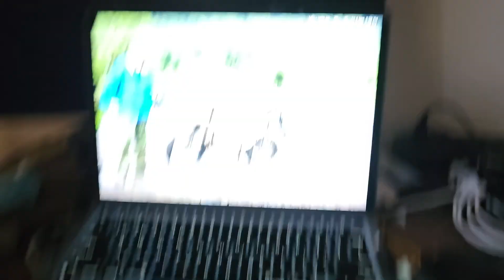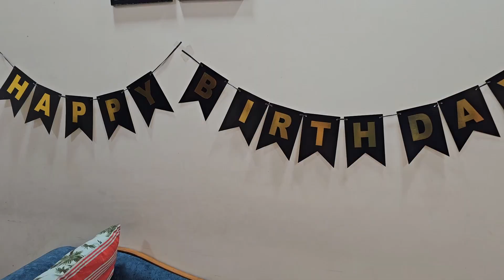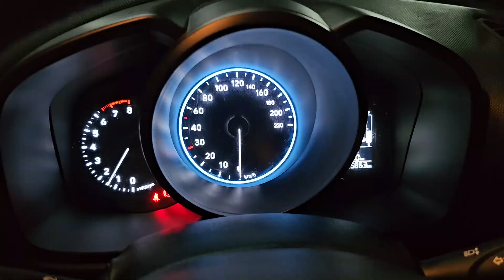BIWI KO KUSH RAKHNE KI NINJA TECHNIQUE | SURPRISED MY WIFE ON HER BIRTHDAY ❤️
Buy the Car & Bike Care Stuff that i use using below links:
3M Car wash Shampoo
3M Combo pack (Shiner,Shampoo,Wax,Microfiber cloth)

Camera Gear i use :
Samsung Galaxy S23 Ultra
MUSIC
Epidemic Sounds